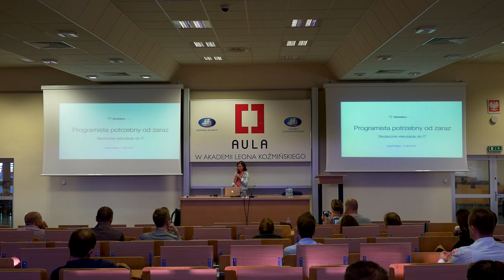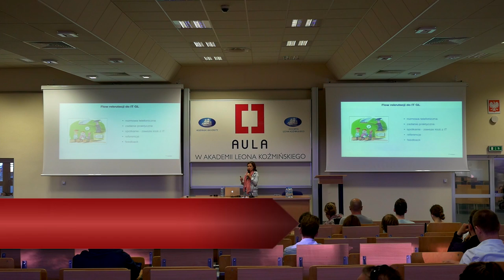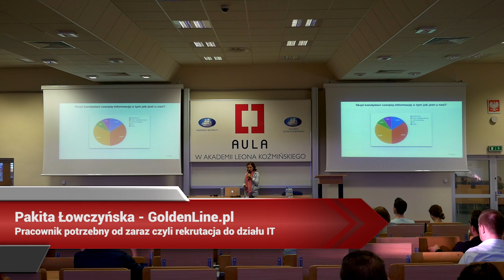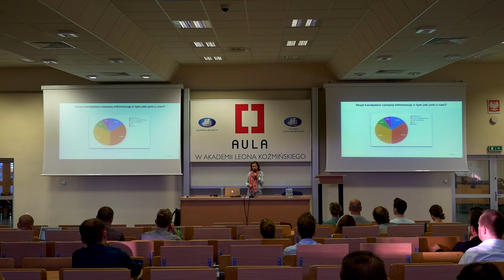Aula # 130 Wideo Marketing - Pakita Łowczyńska (GoldenLine.pl)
Pakita Łowczyńska ( GoldenLine pl) "Pracownik potrzebny od zaraz czyli rekrutacja do działu IT"